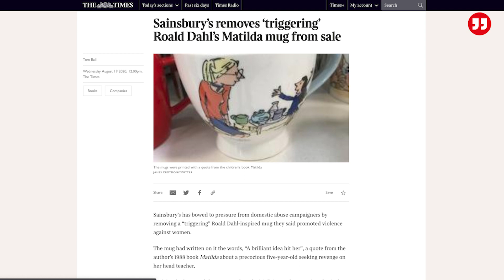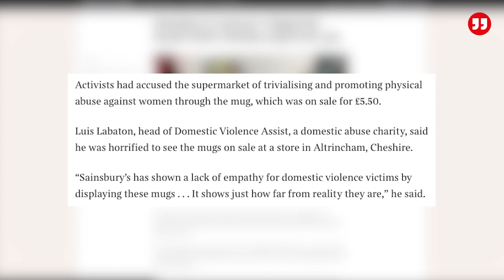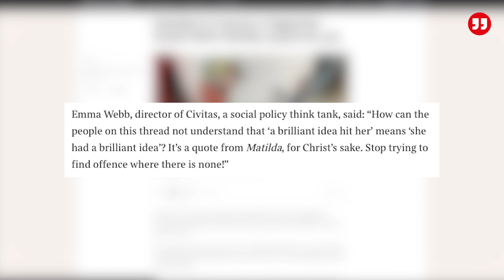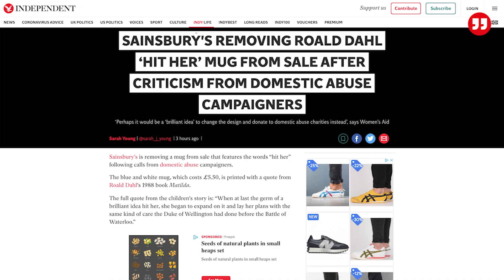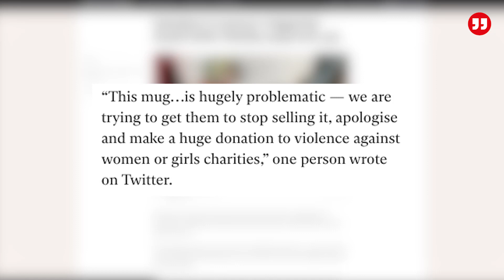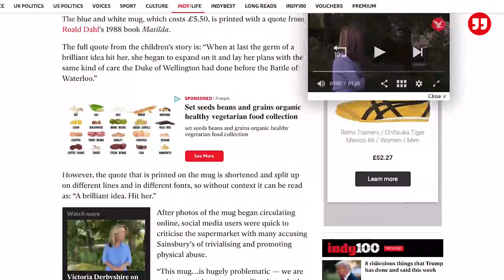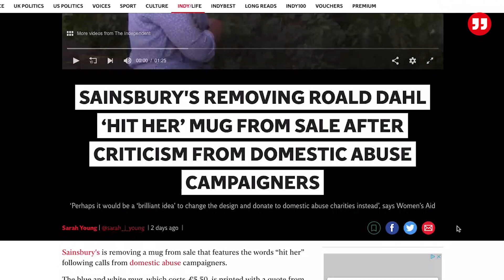CT07: Sainsbury's, Matilda, and The Woman Beating Mug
A rant about modern day ridiculousness. Sainsbury's have been accused of "trivialising" and "promoting" domestic abuse against women due to the design of a Roald Dahl Matilda mug.